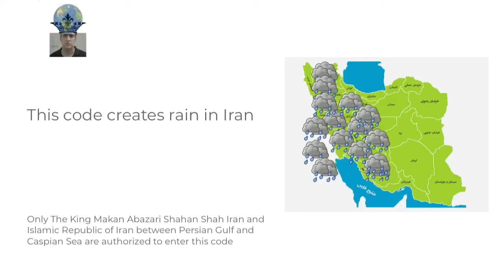Rain in Iran